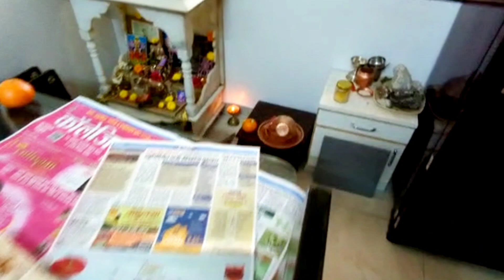अरिन चे बोरन्हाण 👶🤩🍬यंदाची संक्रांत भारतात सगळ्यांसोबत साजरा 🥰🥰|Indian in USA|Marathi Vlog#240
नमस्कार मंडळी, कसे आहात? मजेत ना? असायलाच हवं.
आपला हा व्हिडिओ नक्की बघा आणि कसा वाटला ते सांगायला अजिबात विसरू नका. लवकरच भेटू नवीन व्हिडिओ सोबत तोपर्यंत काळजी घ्या, मजेत रहा आणि आनंदात रहा. धन्यवाद😊

Previous Videos:-